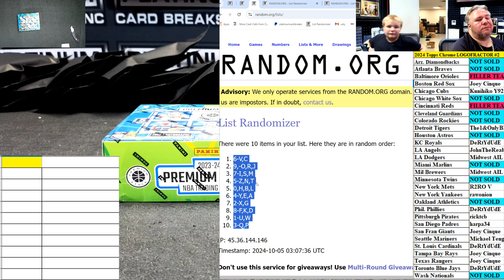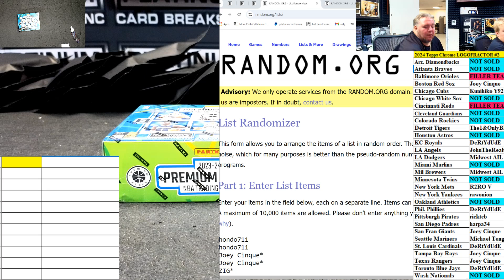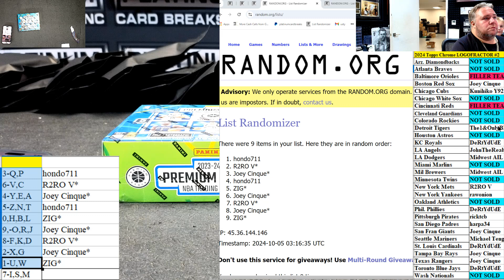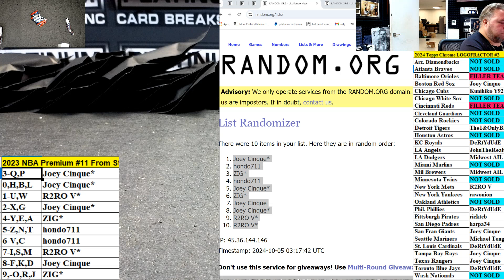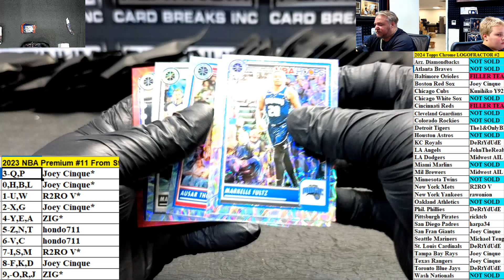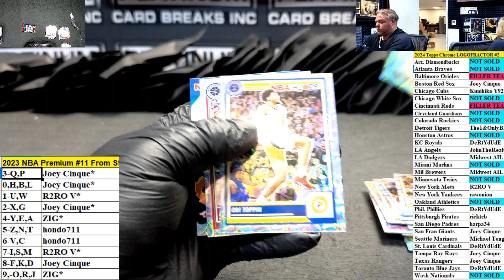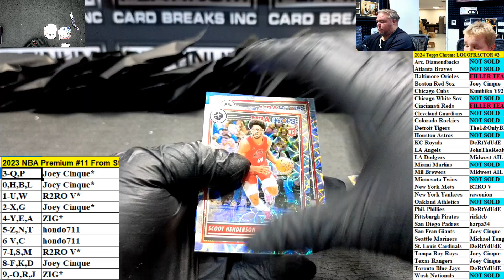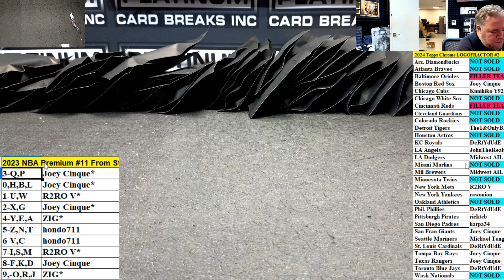2023 NBA Premium #11 From Store